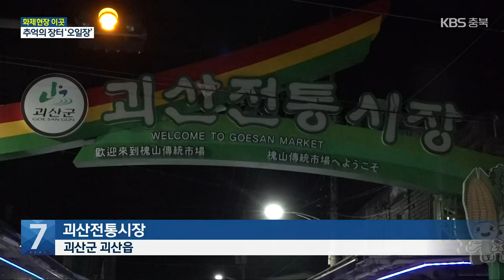[화제현장 이곳] “흥과 정이 넘쳐요”…활기 되찾은 시골장터 / KBS 2023.08.24.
[앵커]

코로나19 때문에 한 때 폐쇄되기도 했던 시골 장터가 다시 활기를 찾고 있습니다.

화제현장 이 곳 오늘은 인심 넘치고 흥도 넘치는 오일장 표정 담아봤습니다.